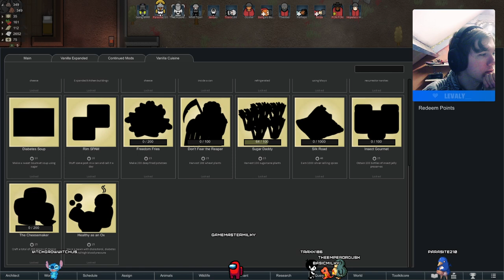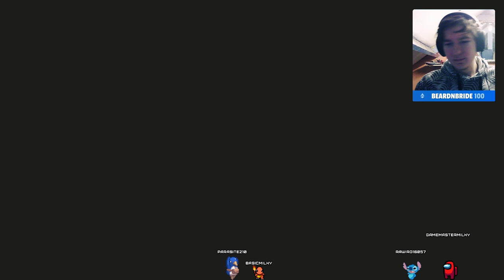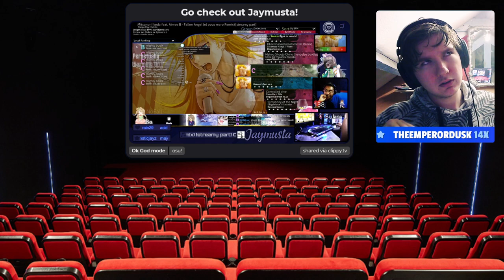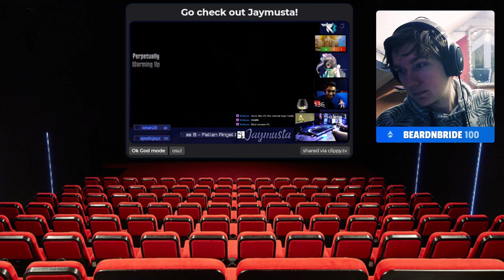It's Clyde's Rock! - Rimworld; Clyde's Rock [8] - 4-11-2021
BasicMilky streamed Rimworld on 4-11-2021